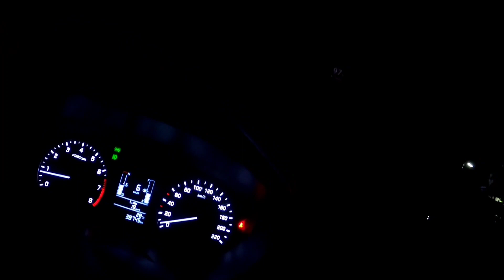Finally My Rgn Number plate arrived....Gajaldoba on i20 active....